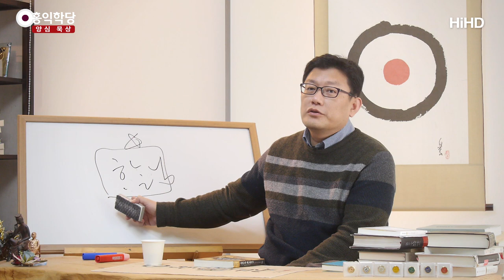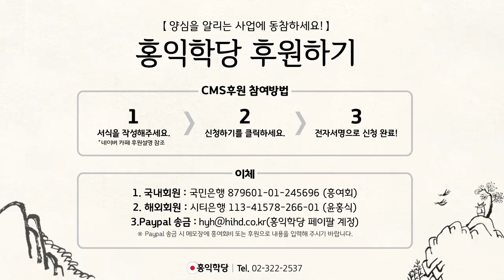[3분 묵상] 하느님,하나님 _홍익학당.윤홍식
(180125 목낮대담) 하느님이건 하나님이건
원래 우리나라의 '하느님'에서 나온 거예요.

뭐라고 떠들어도, 거기서는,
각자대로는 '하날님'에서 나온 겁니다, 우리 민족이 부르던.
이 용어를 쓰느냐 마느냐 가지고,
처음에 온 선교사들이 서로 싸우고 그랬어요.

한국에 있는 '하날님'을 쓸 거냐 말 거냐?
이게 "다신교의 하나님이냐? 일신교의 하느님이냐?"
서로 싸우다가 쓰기로 결론을 내린 거예요.

"환인, 환웅 여럿이던데?"
'환인'을 의미합니다, 환인.
"환인, 환웅 여럿 아니냐?"
그런데 "거기도 우리 삼위일체처럼 하나야."
"하나라는 것을 말하는 거야."라는 의견이 설득을 해서,
다 같이 선교사들이 쓰기로 한 거예요.

그게 지금 '하나님'으로 한쪽은 가고,
이게 '하느님'으로 한쪽은 가고 해가지고
지금 "서로 하나가 중요하다." "하늘이 중요하다." 해가지고,
"하늘이다. 그러니까 하느님이다."
"한 분이신 게 중요하니까 하나님이다." 해서 싸우는데,
그럴 거면 '여호와' 쓰세요.

뭐 하러 우리말을 가져다가 장난을 치고 계시는지.
잘 모르시니까 그래요, 역사를 모르시니까.
애초에 환인, 환웅, 단군을 놓고 논쟁한 거예요.
이것을 부르는 '하나님'이라는 표현을 쓸 건지 말 건지.
다 역사가 있습니다.

싸워서, 언더우드인가요?
승복해요, 처음에 반발하다가.
그래서 결국 쓰기로 다,
파를 초월해서 합의를 해서 끝내요, 이야기를.
그러니까 '하느님'이라고 쓴다고 이상하게 보지 마세요.